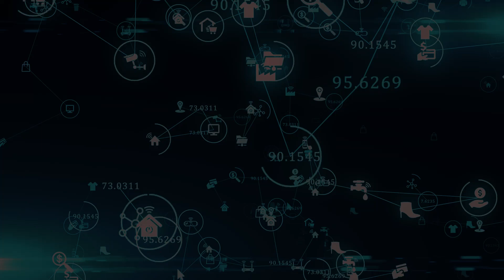¿Cómo tener más clientes en tu negocio de coaching? - David Badilla & Jorge Sancheza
¿Quieres tener más clientes para tu negocio de coaching?